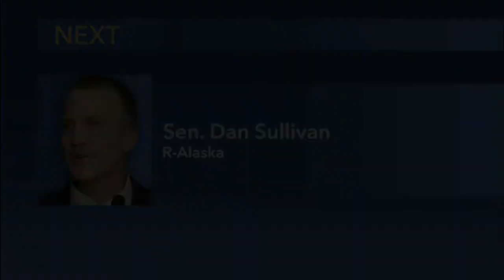Senator Dan Sullivan: C-SPAN 50 Capitals Tour Alaska Week